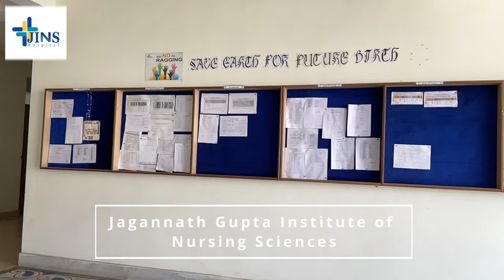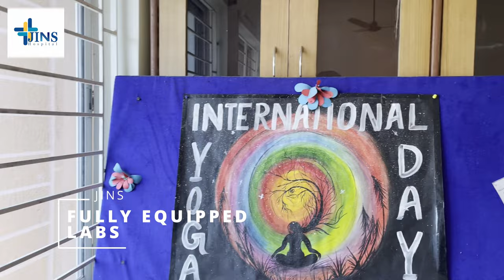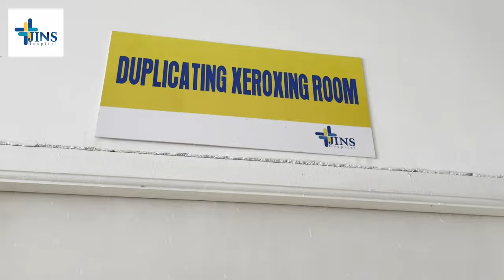JAGANNATH GUPTA INSTITUTE OF NURSING SCIENCES.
AN EXPEDITION TO JINS.